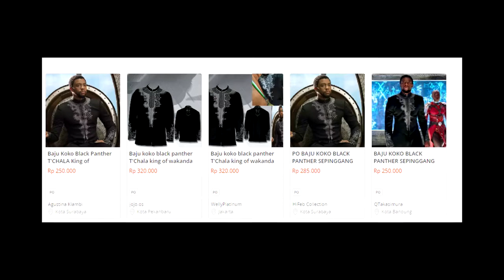Review Langsung Black Panther | ft.Zal Nando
Karena sekarang film Black Pantahh (Wakanda Forevahhh) lagi hype dan banyak yang nonton, aku pribadi yang udah duluan nonton Film Black Panther mau sedikit mereview recomended ga sih film Black Panther? Buat temen-temen yang belum nonton, nonton ini dulu yuk!

Makasih banyaaak yang udah nonton video ini sampe abis, apalagi berkenan buat like trus komen  trus share ke temen-temennya mwehehe

TERIMAKASIH BANYAAAAAK ! :)